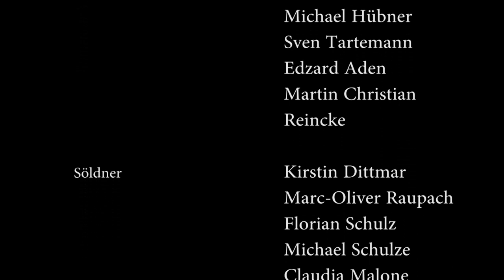The Expedition - Medieval Short Film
cinematographer: Lars Kemnitz
additional camera: Christian R. Meyer
original score / script / concept / edited and directed by: Christian R. Meyer

actors:
Norman Wong
Peter Fischbach
Heidrun Fiedler
India Eva-Maria Roth
Show Team  "Wu Dao Hamburg"

medieval short film shot in hamburg, germany